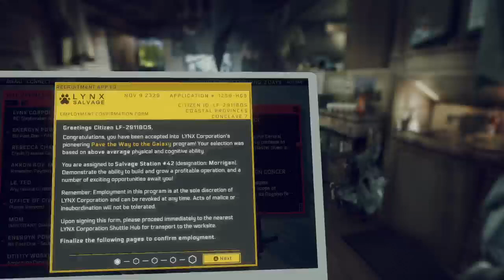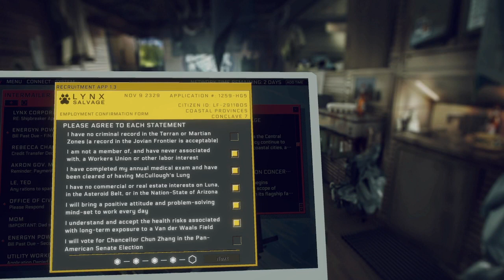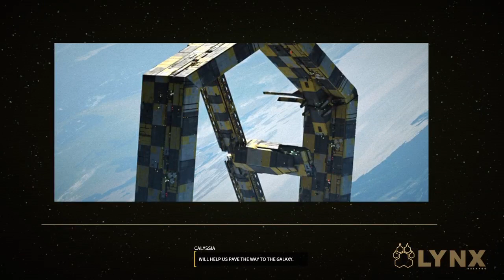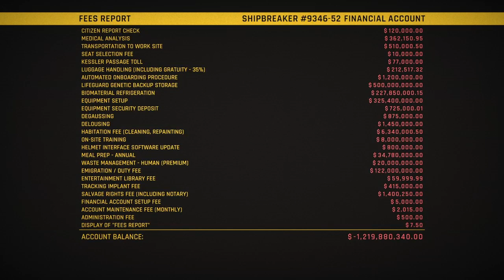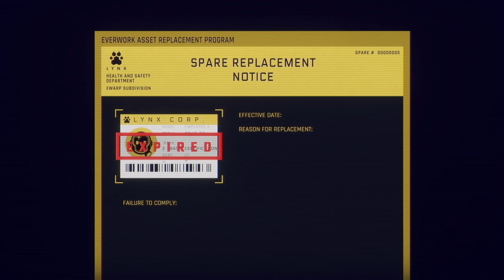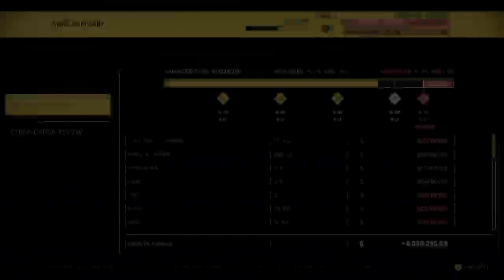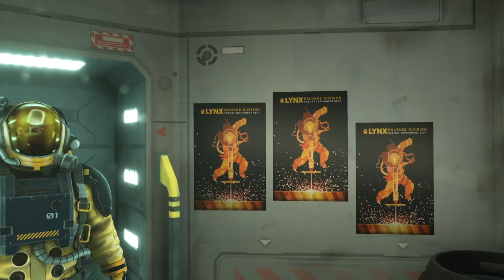Hardspace Shipbreaker Career Part 1